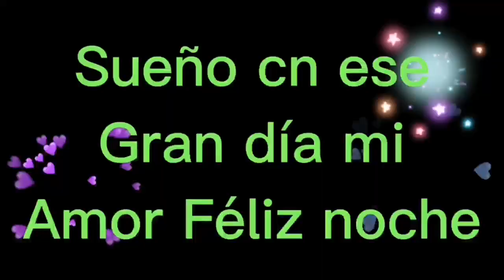Sueño con ese gran dia mi amor feliz noche